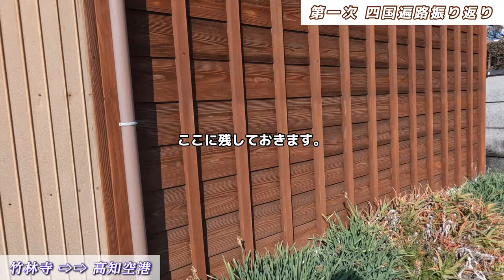【四国88カ所巡り】 #15｜第一次 四国遍路 終了｜徒歩で四国遍路｜善楽寺｜竹林寺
SHODAIです。

第一次 四国遍路が終わりました。

お宿だけ決めて、何も考えずに挑んだ15日。
様々な出会い、学びがありました。

この経験を忘れずに
これからも過ごします。

【行った場所】

【徒歩記録】
🚶31/88 達成

距離：３１.５キロ

【四国遍路　総記録】

日数：１５日
総時間：１１７時間３５分
総距離：４２２.９キロ